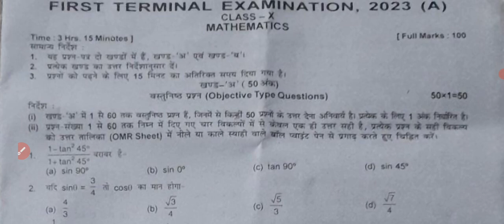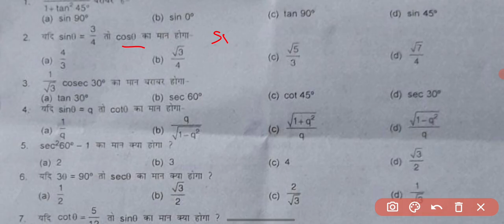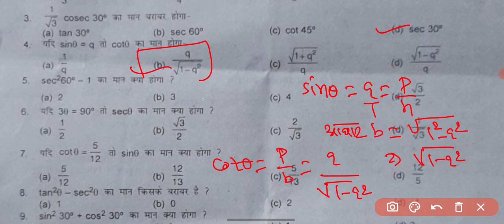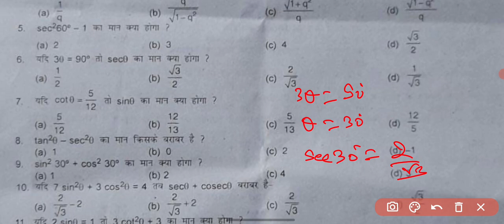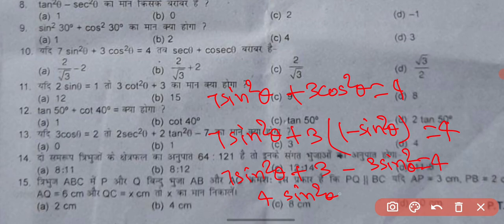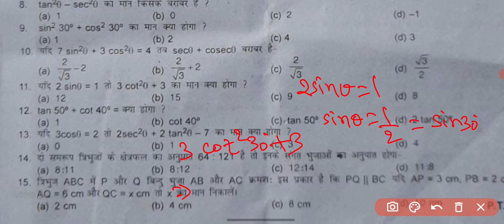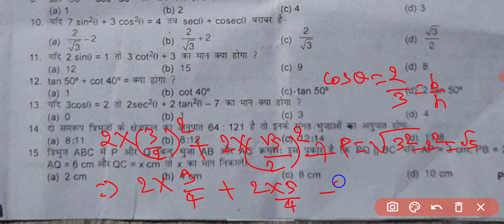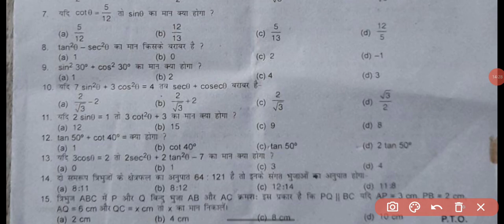Class 10th First Terminal Exam Math Objective Answer Key, Bihar 10th PTO Exam Question With Answers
Class 10th First Terminal Exam 2023 Maths Objective Answer Key, Bihar Board 10th Maths First Terminal Exam Question With Answers
Class 10th Maths First Terminal Exam Question Answer Sheet
Bihar Board Maths Exam 2023  First Terminal Exam Class 10th Answer Key
Bihar Board Class 10th First Terminal Exam Maths Ganit Objective Question Answer Key
Bihar Board Matric Exam First Terminal  2023 Maths Objective Question Answer Key
 Class 10th Bihar Board First Terminal Exam Math Question Paper With Answer